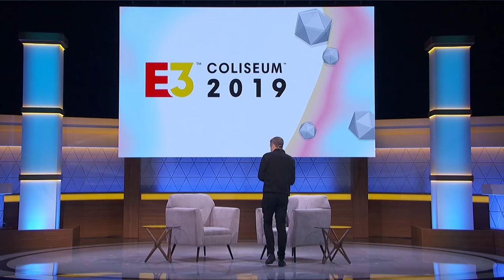CD PROJEKT RED: The Past, Present and Future | E3 Coliseum 2019 Panel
Co-founder and Joint CEO CD PROJEKT CEO Marcin Iwiński in conversation with The Game Awards creator Geoff Keighley about the past, present and future of CD PROJEKT RED, including Cyberpunk 2077

Speakers: Marcin Iwinski – Co-Founder and Joint CEO of CD PROJEKT RED
Moderated by: Geoff Keighley – Producer of The Game Awards

Watch YouTube Live at E3 at Youtube.com/E3